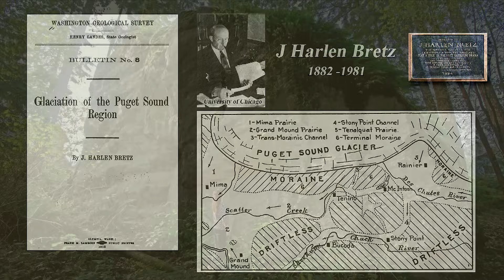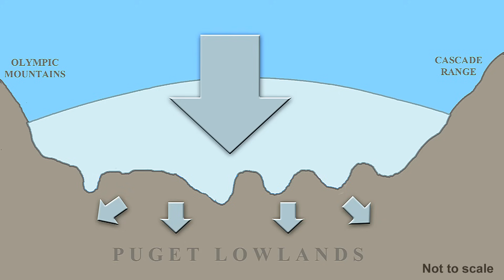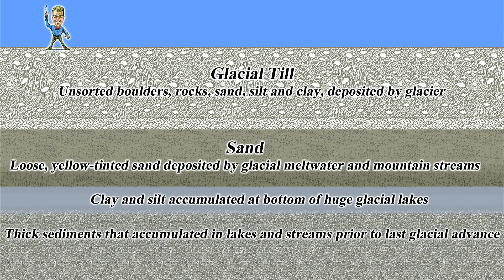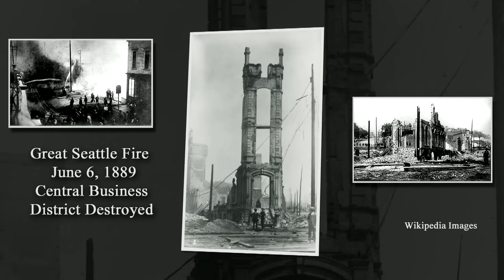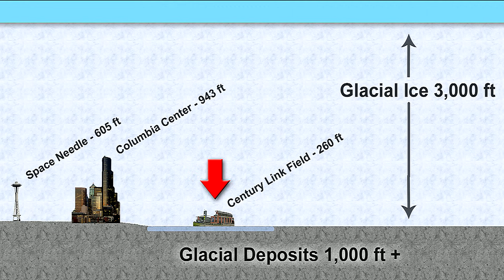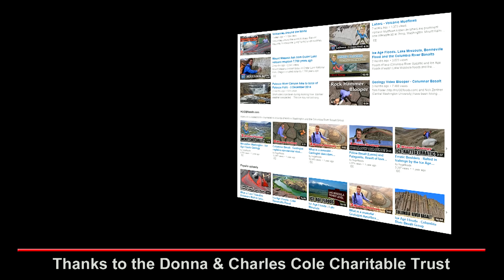Geology of Seattle and the Puget Sound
The hills and lakes of Seattle, Washington are a direct result of multiple Puget Lobe advances during the Ice Age.  Beneath the drumlins, outwash, glacial troughs, and scattered glacial erratics lies the Seattle Fault, an active fault which has produced numerous magnitude 6 or higher earthquakes since the Ice Age.

Interstate 90 exposes much of this geology in its first few miles heading east from downtown.  The freeway begins on old tidelands that were filled by early residents of Seattle.   Hills composed of soft glacial deposits were moved and dumped into Elliot Bay to make new land for a growing city.  Today’s SODO district - including stadiums for the Seattle Seahawks and Seattle Mariners - sits on filled tidelands that are especially prone to seismic shaking during the next big earthquake in the Puget Sound.

Tom Foster and Nick Zentner (Central Washington University) have been hiking together in Washington for years.  ’Geology of Seattle’ is part of an “I-90 Rocks” video series.